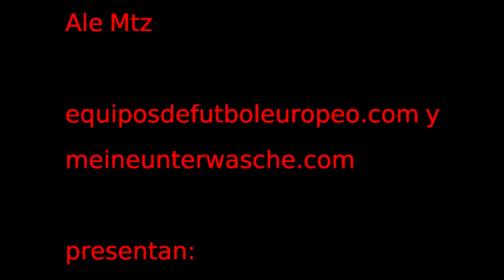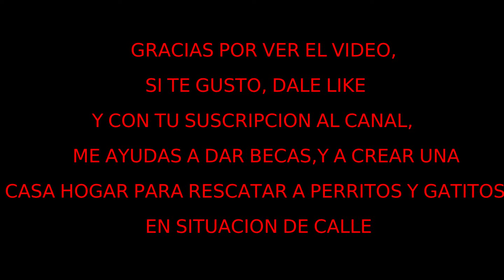SKA REVOLUCION IZTAPALAPA 17 DE FEBRERO 2024